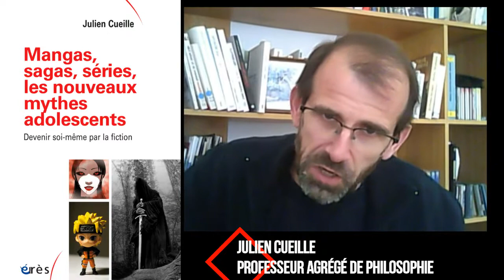Julien CUEILLE - Mangas, sagas, séries, les nouveaux mythes adolescents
Devenir soi-même par la fiction

La culture des adolescents amateurs de mangas et autres sagas, de séries Netflix ou encore de jeux vidéo en réseaux décontenance parfois les générations précédentes. Un professeur de philosophie curieux de ces nouvelles pratiques a réalisé une enquête approfondie auprès de soixante d’adolescents, afin de comprendre comment ils utilisent ces récits pour se construire.

Pourquoi avons-nous autant besoin d’histoires ? Malgré le côté « commercial » de certaines œuvres à succès, les adolescent·e·s les investissent de façon personnelle (et collective) et en font le support d’une initiation qui les aide à entrer dans la vie. Les récits de fiction sont pour eux des points de repère cruciaux. Harry Potter (toujours aussi populaire), Naruto, One Piece… dessinent les contours d’une culture adolescente dont ils constituent les nouveaux mythes.

Loin de ne faire que consommer, les jeunes se réapproprient, réinventent, échangent, écrivent, mais surtout vivent, à travers les fictions, une expérience en première personne. Les « fanfictions », récits écrits ou filmés par des fans pour prolonger leur expérience de spectateur-lecteur, en témoignent !

« Tout ce qui ne me tue pas me rend plus fort » est la devise qu’illustrent les combats, la souffrance des héros ou anti-héros, la violence omniprésente ; une violence cependant qui pourrait venir de l’intérieur… Entre bien et mal, narcissisme et charisme, les personnages les plus « populaires » sont également les plus troubles. Aux limites de l’humain, les pouvoirs des héros sont sans doute un imaginaire nécessaire, nourricier, pour affronter les risques et « sauver sa peau ».